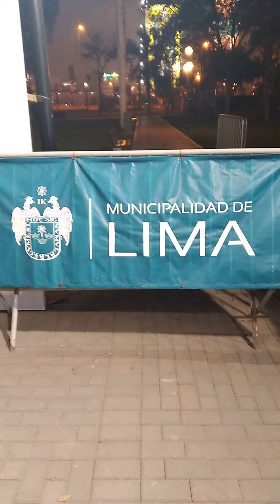feria internacional del libro lima lee, sabado 24 setiembre 2022